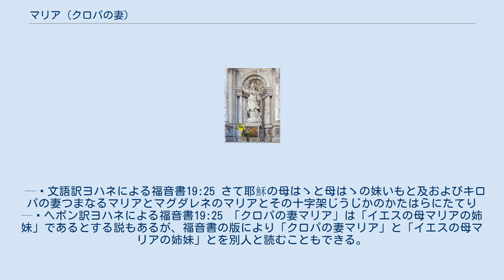マリア (クロパの妻)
マリア (クロパの妻) - ヴェネツィア クロパの妻マリアは新約聖書の内、『ヨハネによる福音書』「19章25節」でイエスの磔刑を見守る場面に登場する女性たちの一人。
『マルコによる福音書』「15章40節」に登場する小ヤコブとヨセの母マリアと同一人物であるとする説もある。
 イエスの十字架のそばには、その母と母の姉妹、クロパの妻マリアとマグラダのマリアとが立っていた。
 — 新共同訳ヨハネによる福音書19:25 さて、イエスの十字架のそばには、イエスの母と、母の姉妹と、クロパの妻マリヤと、マグダラのマリヤとが、たたずんでいた。
 — 口語訳ヨハネによる福音書19:25 さてイエスの十字架の傍らには、その母と母の姉妹と、クロパの妻マリヤとマグダラのマリヤと立てり。
 — 文語訳ヨハネによる福音書19:25 さて耶穌の母はゝと母はゝの妹いもと及およびキロパの妻つまなるマリアとマグダレネのマリアとその十字架じうじかのかたはらにたてり — ヘボン訳ヨハネによる福音書19:25 「クロパの妻マリア」は「イエスの母マリアの姉妹」であるとする説もあるが、福音書の版により「クロパの妻マリア」と「イエスの母マリアの姉妹」とを別人と読むこともできる。